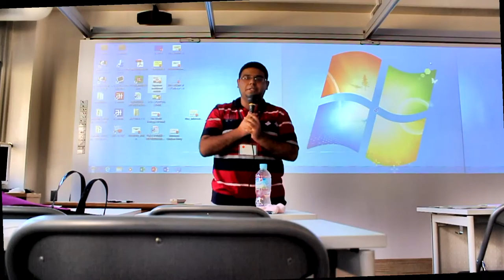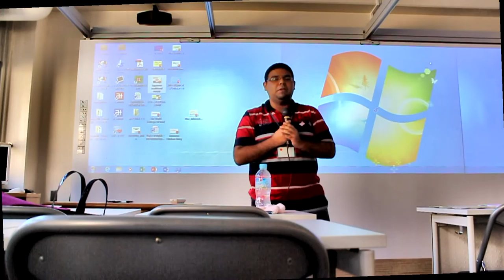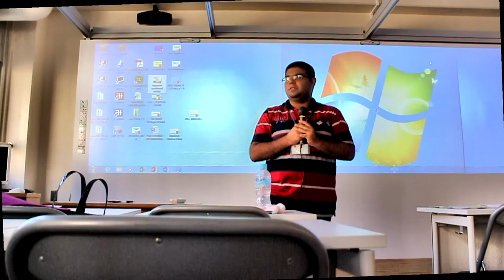Introduction to Biryani and Nan (Ochanomizu University)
That moment. When you are doing PhD in earthquake engineering and asked to give a short talk on biryani and naan. — at お茶の水女子大学　Ochanomizu University (Official).